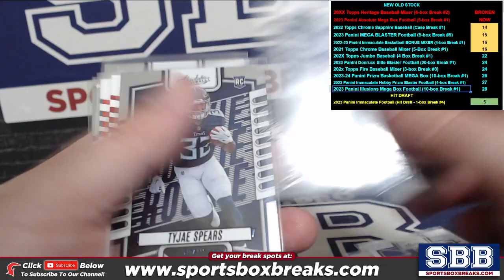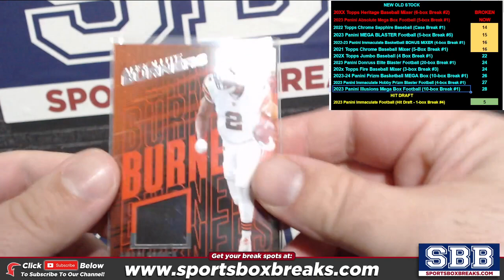2023 Panini Absolute Mega Box Football (Choose Team - 5-box Break #1) HIT RECAP